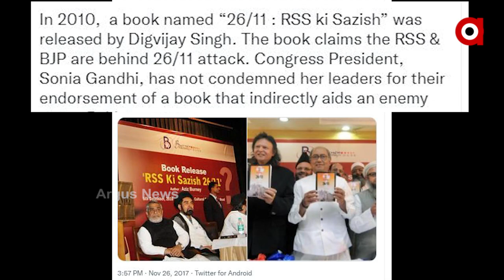ଦେଶଭକ୍ତ କ୍ୟାପ୍ଟେନ ଅମରିନ୍ଦର ବନାମ ପାକିସ୍ତାନ ପ୍ରେମୀ ନବଜୋତ ସିଦ୍ଧୁ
ଦେଶଭକ୍ତ କ୍ୟାପ୍ଟେନ ଅମରିନ୍ଦର ବନାମ ପାକିସ୍ତାନ ପ୍ରେମୀ ନବଜୋତ ସିଦ୍ଧୁ । ପାକିସ୍ତାନର ଭାରତ ବିରୋଧୀ କାମ ବିରୁଦ୍ଧରେ ଲଗାତାର  କହୁଥିଲେ କ୍ୟାପ୍ଟେନ । ମୋଦି ସରକାରଙ୍କ ଦେଶ ସ୍ବାର୍ଥରେ ନେଇଥିବା ପଦକ୍ଷେପ ପ୍ରଶଂସା କ୍ୟାପ୍ଟେନଙ୍କୁ ପଡିଲା କି ମହଙ୍ଗା ?